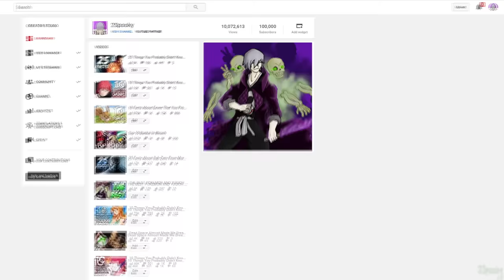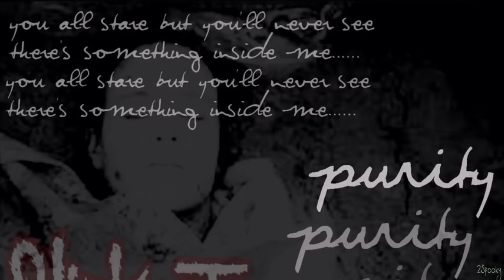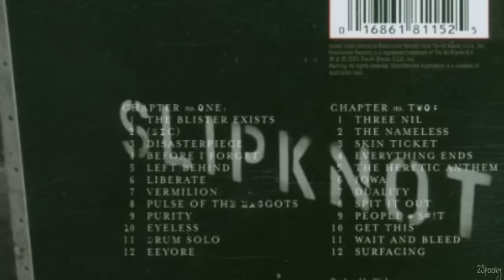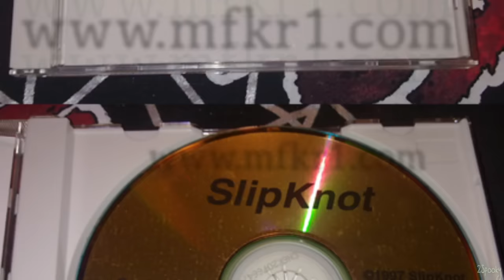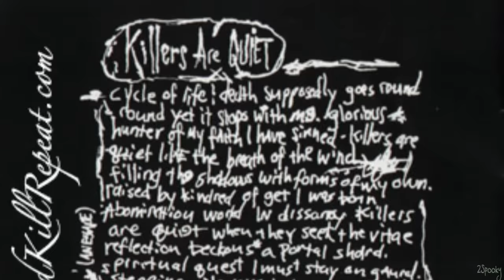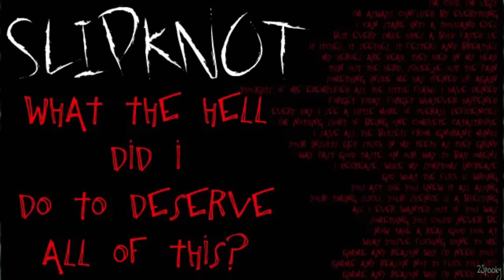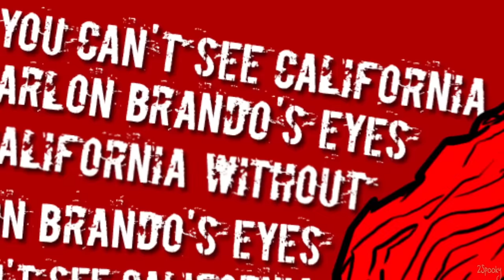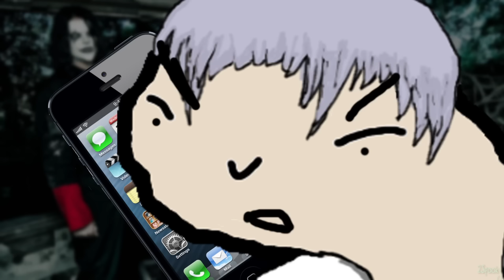101 Slipknot Facts You Probably Didn't Know! (101 Facts) | The Week Of 101's #3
In this video we count down 101 things you should know about Slipknot! I know a lot of you guys won't check this one out, so thank you to those who watched it anyways, you guys are the best!
Make sure to tell me which band I should do 101 facts about next in the comments down below!
1 like = 1 Free Slipknot ticket

2Spooky
Peosta, IA
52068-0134